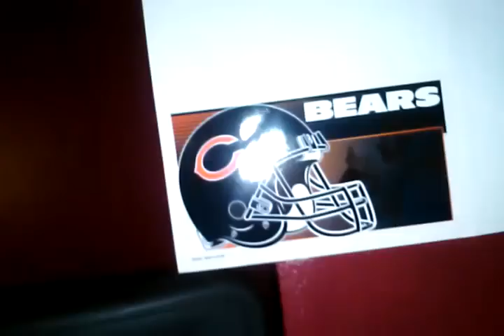Edgar Velasquez Perez